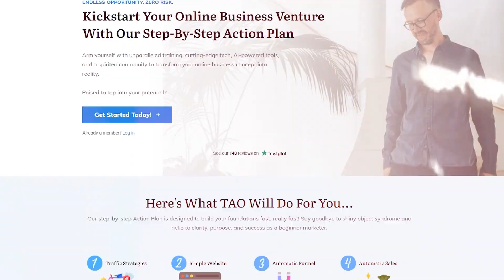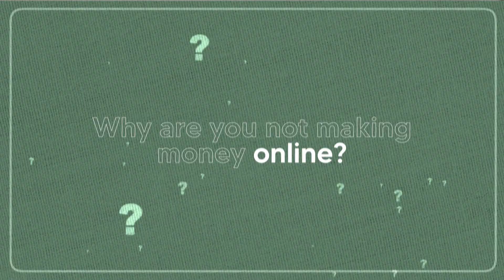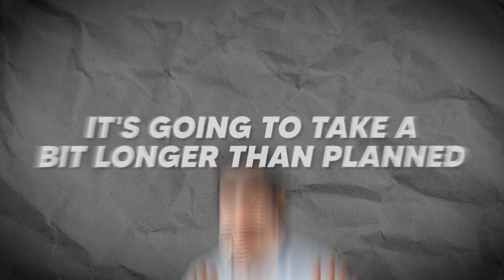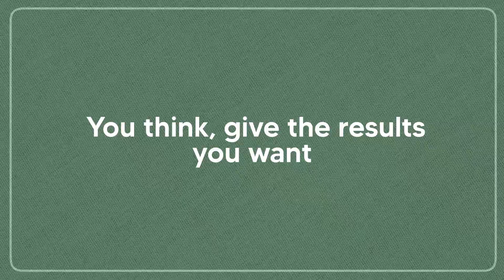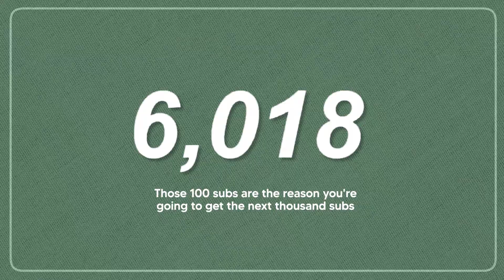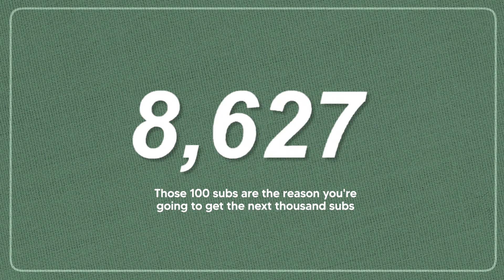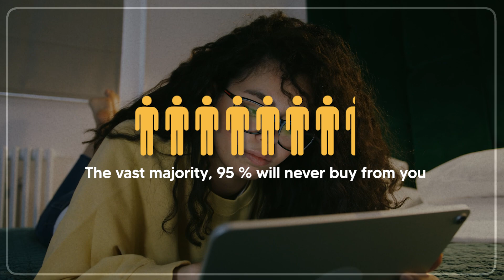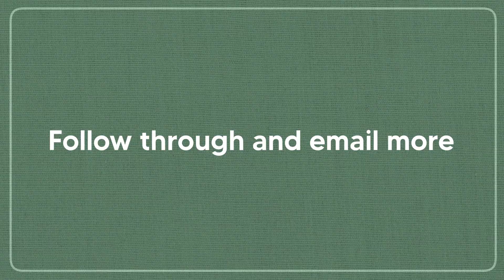5 Simple Reasons Why You Are Not Making Money Online As A Content Creator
Let's explore the reasons you are not making money online as a blogger, YouTuber or content creator. These are classic beginner mistakes that very few have the self-awareness to take seriously and they always wonder why nothing works.

1 - You Are Not Consistent Enough - 01:11
2 - You Are Not Emailing Enough - 02:56
3 - You Create Selfish Content - 04:19
4 - You Are Not Engaging - 06:01
5 - You Don’t Understand The Customer Journey - 07:33

Let me coach you to a full-time income as a solopreneur

I sold my home and gave away all my possessions!

Success in any endeavour is based on many factors individual to you. I do not know your educational background, skills, prior experience, or the time you can and will devote to the endeavour.